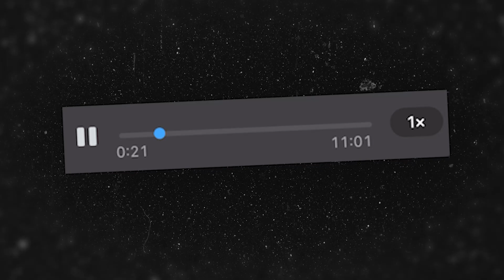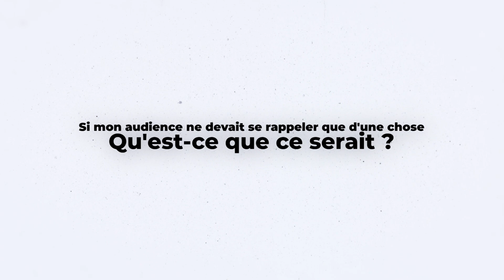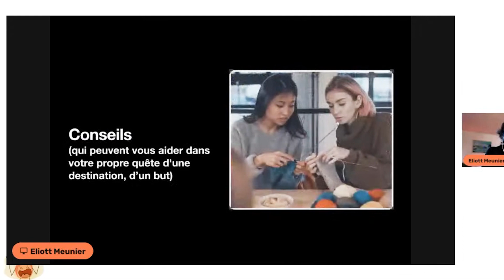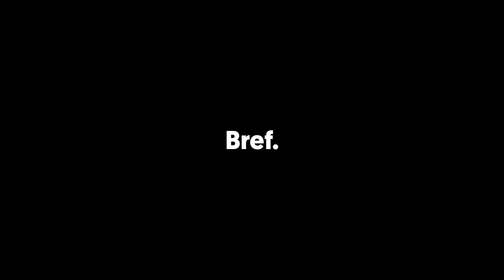À 17 ans, J'ai Donné une Conférence devant 1000 Personnes !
J'ai donné une conférence (en ligne) devant 1000 personnes, je vous raconte tout.

Le livre présentation Zen

MON ÉCOLE DE FORMATION :
J'ai créé mon école de formations en ligne "Atomic Thinking", dans laquelle je pense et transmets des systèmes innovants pour gérer vos connaissances, vous organiser et mener des projets.
🌟 Découvrez toutes mes formations, sur la prise de notes, la productivité et le marketing